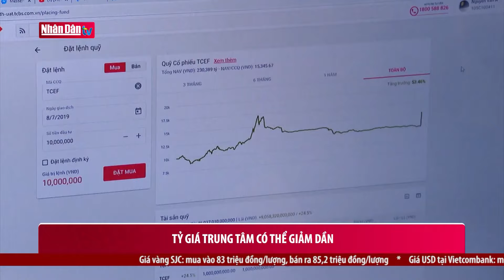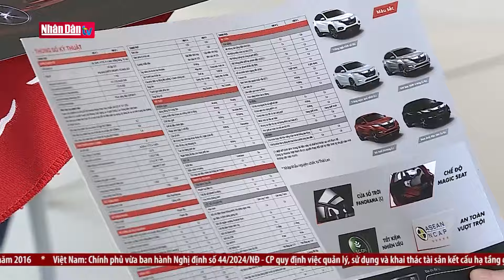Nghiên cứu giảm lệ phí trước bạ cho ô tô trong nước | Nhịp sống kinh tế